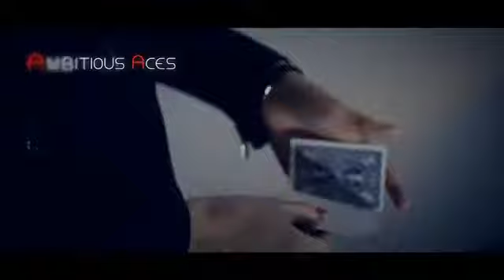Ei8ht DVD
Ei8th is a stunning and brilliant collection of baffling card tricks!